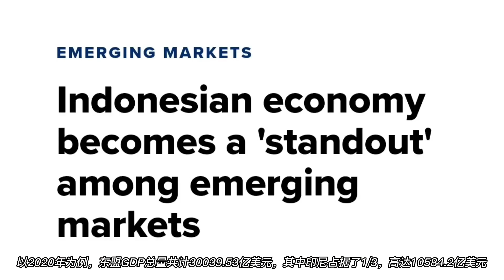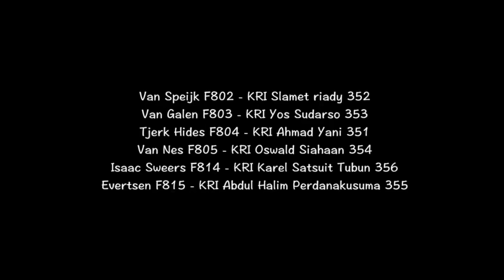【世界军舰Warships】二手军舰购买者中的王者，印尼海军二手水面舰艇购买盘点/Indonesian Navy second-hand surface ship purchase inventory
二手军舰购买者中的王者，印尼海军二手水面舰艇购买盘点/Indonesian Navy second-hand surface ship purchase inventory